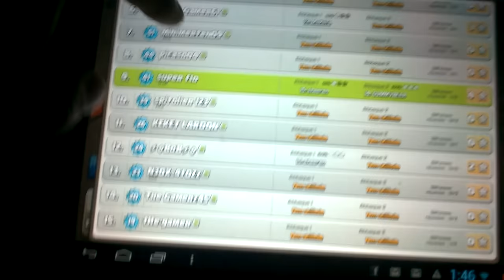clash of clans Sup3r Flo est en collere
Aujourd'hui, on se retrouve pour une nouvelle vidéo sur   clash of clans sup3r flo et en colére je recrute des bon joueur lvl 30
▬▬▬▬▬▬▬▬▬▬▬ஜ۩۞۩ஜ▬▬▬▬▬▬▬▬▬▬▬▬▬
Click The Links
▬▬▬▬▬▬▬▬▬▬▬ஜ۩۞۩ஜ▬▬▬▬▬▬▬▬▬▬▬▬▬

¤¤¤ POUR ME SUIVRE 24/H¤¤¤ ▼▼▼ LIRE LA DESCRIPTION ▼▼▼

★ groupe facebook fais ta pub chez Les FANS de jeux vidéo

★ le nom de mon clans c est les sup3r hero

le nom de mon clans dans clash of clans c est les sup3r hero

▬▬▬▬▬▬▬▬▬▬▬ஜ۩۞۩ஜ▬▬▬▬▬▬▬▬▬▬▬▬▬
★★vidéo  précédente ★ ★